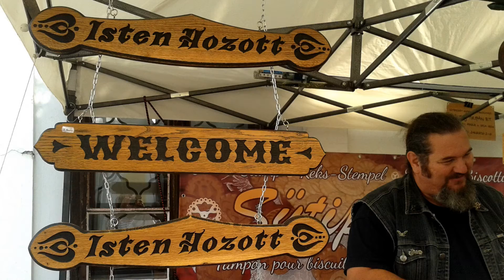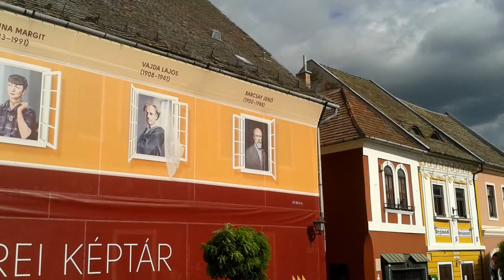Szentendre, Életképek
"Bizonyos, hogy minden igazi utazás értelme a hazajutás, s az ember megkezdi a hazatérést abban a pillanatban, amikor útra kel."
Márai Sándor